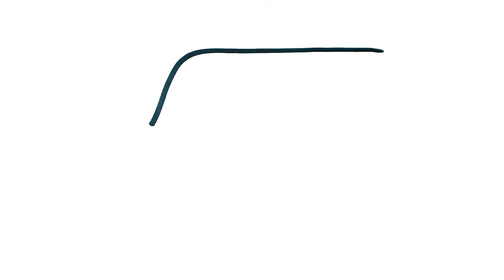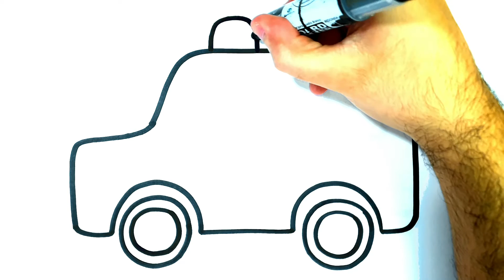Come Disegnare un Ambulanza | Come disegnare e colora un ambulanza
Come disegnare
disegni